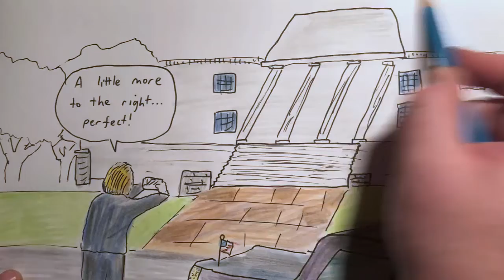2020 Sep 28 - US Surpreme Court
News summary for a week in which President Trump appointed a new Surpeme Court Justice